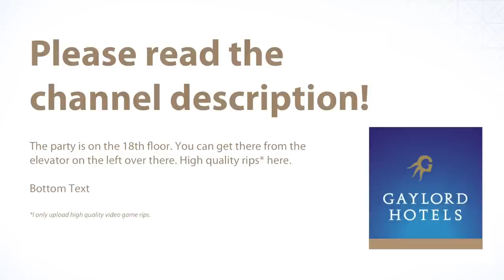Main Theme - Gaylord National Resort & Convention Center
Composer: Marriott
Platform: Hotel

(Please don't purchase this. If there are no more download credits, please use one of the free mirrors.